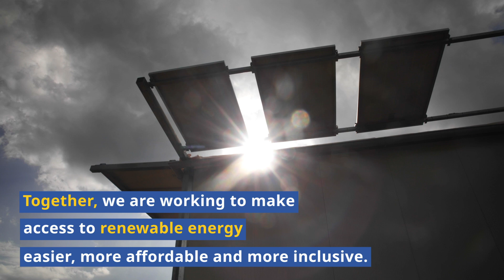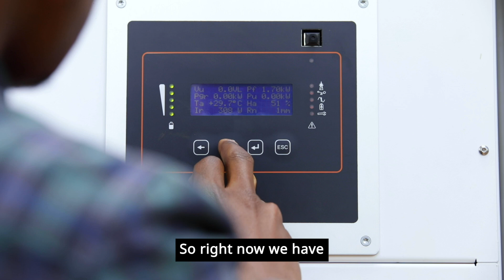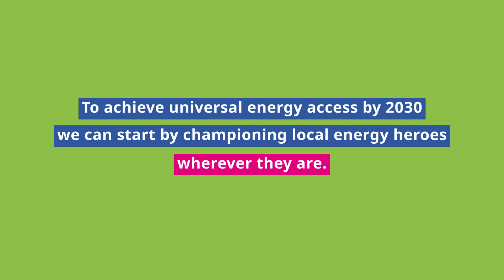How Kenyan Farmers are preserving food through solar power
Christine Kalekye Mavuti is a farmer in Machakos, Kenya. She grows cabbages, which she takes to market—but if she can’t sell all her produce while it’s fresh, it goes to waste.

“If we cannot sell it, we give it to the cows or throw it away,” she says. “When I've worked so hard and it spoils, I feel so bad. You can't earn money, so it is a waste.”

The UN Food and Agriculture Organisation estimates that up to 40% of food in sub-Saharan Africa spoils before it is sold. This can be significantly reduced by keeping produce cool. But that's almost impossible if, like Christine, you live in a community without reliable access to electricity.

The IKEA Foundation is supporting SunFunder, a solar energy finance company that invests in solar companies in Africa. Among them is InspiraFarms, which has developed InspiraCool, a solar-powered cold room and processing system.